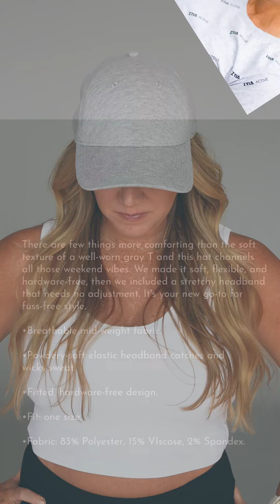Activewear Review: Ash Texture Hat #962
There are few things more comforting than the soft texture of a well-worn gray T and this hat channels all those weekend vibes. We made it soft, flexible, and hardware-free, then we included a stretchy headband that needs no adjustment. It's your new go-to for fuss-free style.

-Breathable mid-weight fabric.
-Powdery-soft elastic headband catches and wicks sweat.
-Hardware-free design.
-Slight 2-way stretch.
-Subtle, embroidered ZYIA moon.
-Fit: one size.
-Fabric: 83% Polyester, 15% VIscose, 2% Spandex.